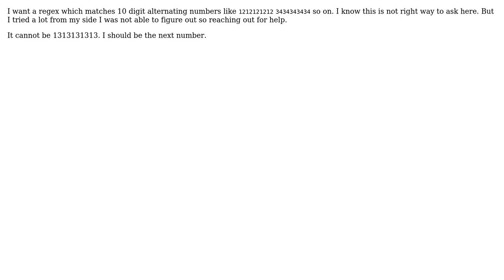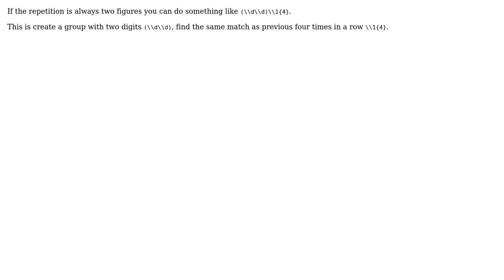Match 10 digit alternating numbers (4 Solutions!!)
Match 10 digit alternating numbers

With thanks & praise to God, and with thanks to the many people who have made this project possible! | Content (except music & images) licensed under CC BY-SA | Music | Images & others | With thanks to user The fourth bird user Susheel Singh user MonkeyZeus user customcommander user caiohamamura and the Stack Exchange Network Trademarks are property of their respective owners. You are responsible for your own actions.